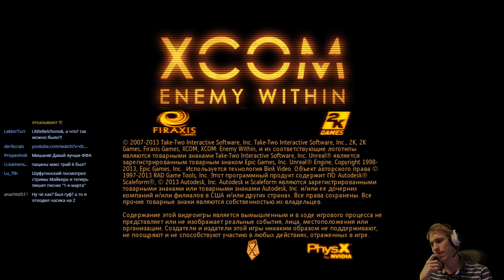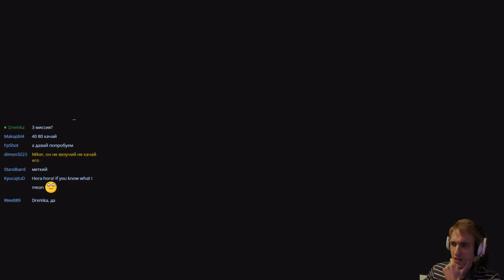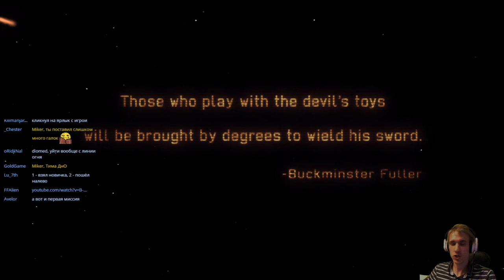XCOM: Enemy Within максимальная сложность с Майкером #4 (2 часть)